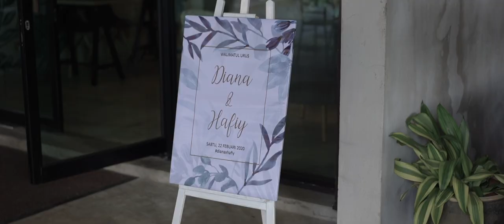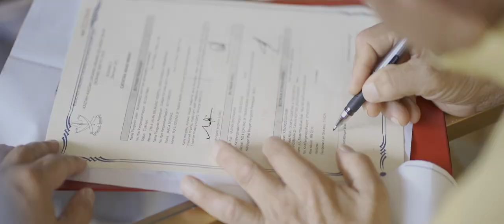Solemnization Hafiy & Nana